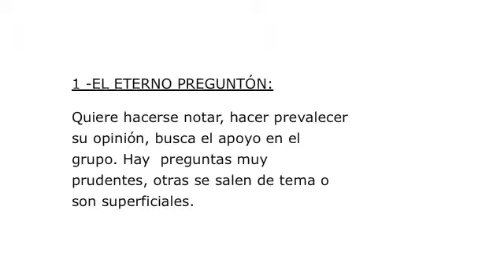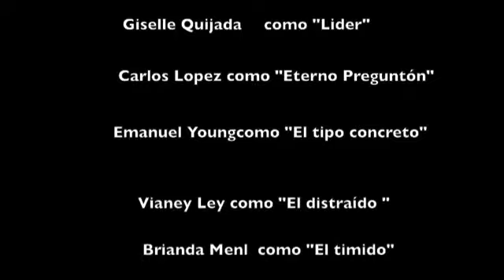Tipos de personas en una reunion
Video realizado para la clase de Liderazgo.